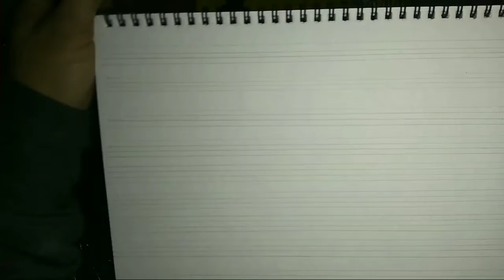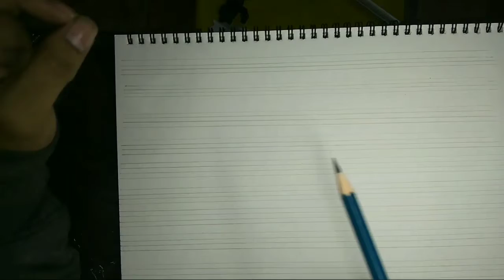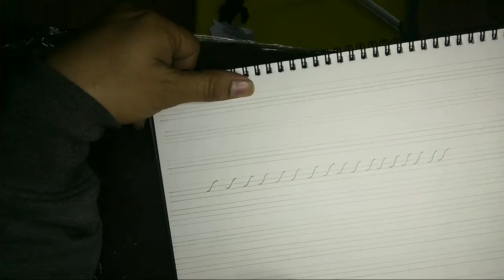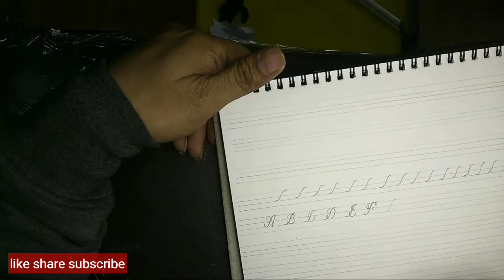Improve handwritting / likhawat sudhare/improve child handwritting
this video is about all age group
specially this is made for child to
improve their handwritting skill